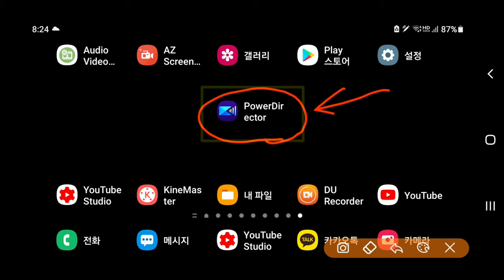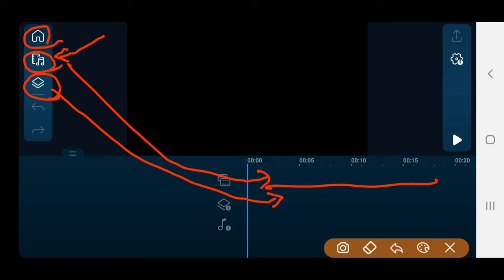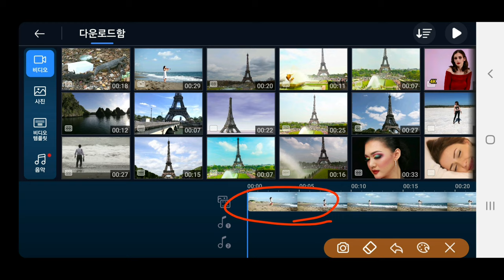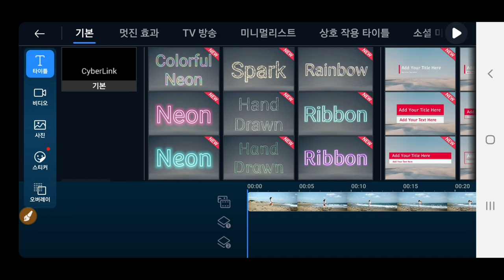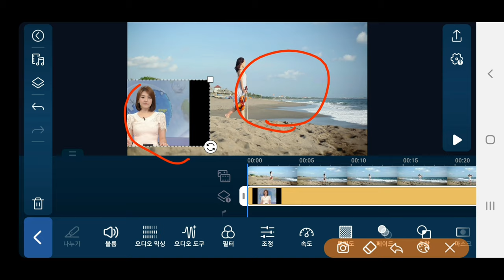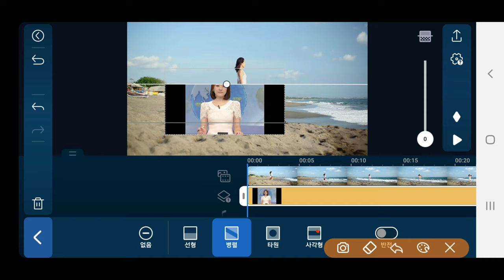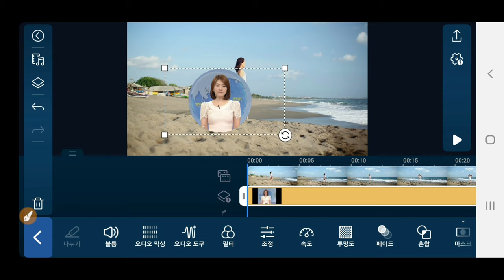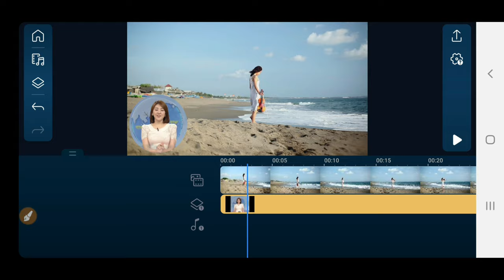PowerDirector 126강 동영상 합성 방법 마스크 사용법 동영상을 마스크로 합성하는 방법 파워디렉터강좌 4K 동영상합성 Mask 사용방법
마스크 로 동영상을 합성하는 방법 PowerDirector 126강 동영상 합성 방법 마스크 사용법 동영상을 마스크로 합성하는 방법 파워디렉터강좌 4K 동영상합성 Mask 사용방법

ㅡㅡㅡㅡㅡㅡ

ㅡㅡㅡㅡㅡㅡㅡㅡㅡㅡ
4시간에 동영상제작 기법 배우고 유튜브에 올리고 홍보방법까지 배웁니다.

4시간 개인지도 받으면 파워디렉터

ㅡㅡㅡㅡㅡㅡㅡㅡ